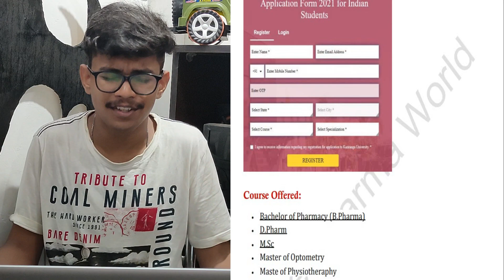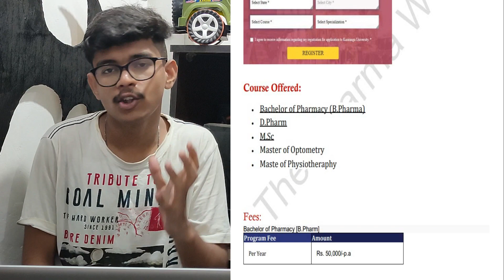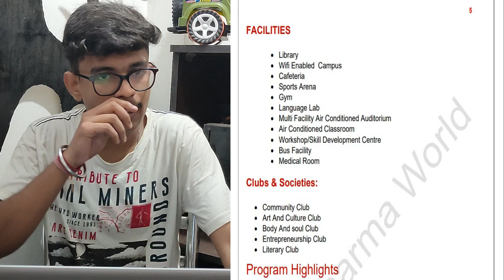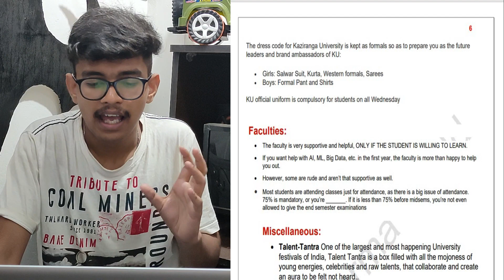Kaziranga Univeristy🔥 | Pharmacy College in North East | B.pharm in Assam | Pharmacy College Review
Today I'm back with a new video, and in this video I have some important update related to admission in Kaziranga University,Best Pharmacy College in North East {Assam},This College Fees not So high And student with Financial Problems can Take the Admission easily  And Some Harsh Reality of This College As well A College review. If You Want to join do Pharmacy with Affordable Fees in the session 2021-22 then must watch the Video till the end.Hope you like this video.

Hey Guys! This is Amar Singh, and I'm a 2nd year student at DIPSAR. Your feedback matters a lot!❤️ Please Like, Share and Subscribe to keep enjoying more such content.👍🏻 Don't forget to press the bell icon as well!🔔 Thank you so much for taking your time. Your support is appreciated! ❤️